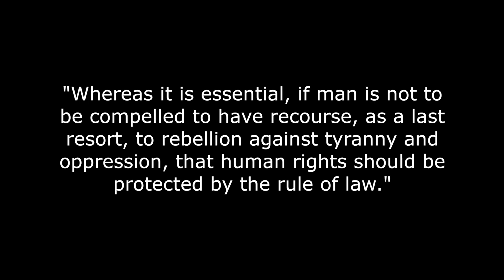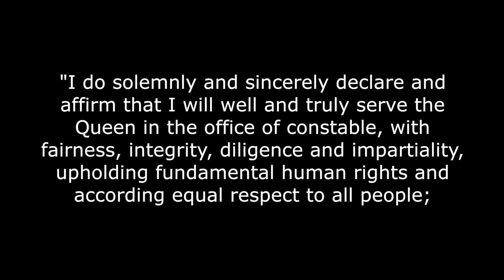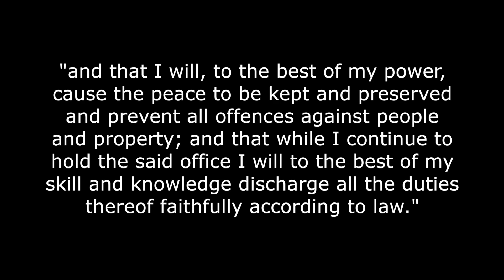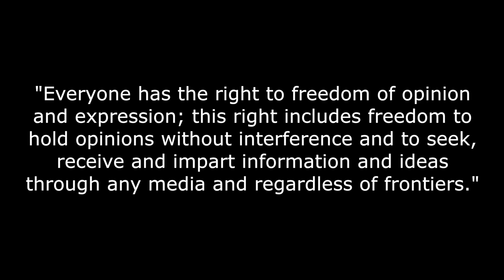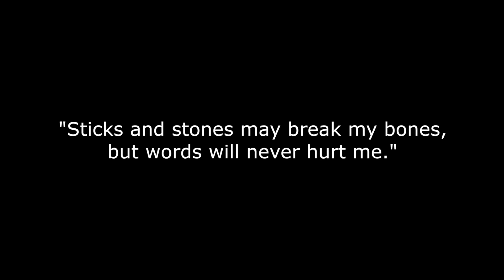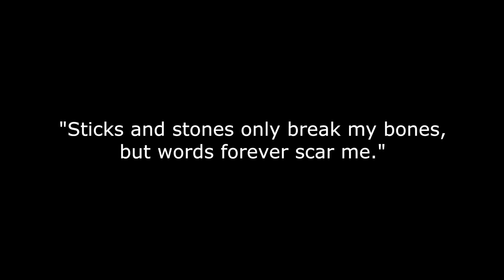📺Is Freedom of Speech Under Attack in the UK?📺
With recent news that Jihadi fighters could be let back into the UK for 're-integration', but young white foreign commentators have the might of anti-terrorism laws pitted against them to permanently bar them from the UK, many people have questioned whether free speech exists in the UK.

Let's put one thing straight right from the start. You either have the freedom to say exactly what you want, when you want, to whom you want through any medium you want - which is free speech or more accurately free expression because it covers all types of communication, or you do not - which is controlled speech.

If the police can use the law of the land to prevent you from saying something, then you live in a land of controlled speech. Which do you think more accurately reflects the state of play in the UK today?

So let's see what the Universal Declaration of Human Rights born in 1948 from the horrors of the Second World War, says about this.

So the law should be there to protect our rights including that of the freedom of expression, we should not be forced into violence to protect them for ourselves - usually taking them back from the state.

And in Article 19 it says:

"Everyone has the right to freedom of opinion and expression; this right includes freedom to hold opinions without interference and to seek, receive and impart information and ideas through any media and regardless of frontiers."

Seems pretty clear cut until you learn that the Universal Declaration of Human Rights is a UN resolution so is not binding on nations.

No, it is a sort of vision statement, a dream, an 'if the world was perfect' thing.

Then the politicians and lawyers get hold of it and produce Article 10 of the European Convention on Human Rights and also Article 19 of the International Covenant on Civil and Political Rights, both of these are binding as I understand it.

Both documents start off in a similar vein to the vision put forward by the Universal Declaration of Human Rights, but then add on that the right of freedom of expression carries responsibilities, so it can be restricted so as to respect the rights or reputations of others and to protect such things as national security.

So already the state has the legal means it needs to control free speech for the needs of the state.

In the UK there are many laws to prevent people inciting violence or other crimes for example through expression - all seemingly sensible stuff. But at what point does mere criticism become 'hate' in the modern parlance and so then incitement?

And more importantly, who decides where those lines are drawn and who they apply to?

But there are other considerations as well.

Let's take a look at the oath that all police officers, from the chief constable down to the constable on the beat, swears to before they can be issued with their warrant card:

"I do solemnly and sincerely declare and affirm that I will well and truly serve the Queen in the office of constable, with fairness, integrity, diligence and impartiality, upholding fundamental human rights and according equal respect to all people;

"and that I will, to the best of my power, cause the peace to be kept and preserved and prevent all offences against people and property; and that while I continue to hold the said office I will to the best of my skill and knowledge discharge all the duties thereof faithfully according to law."

And how much should social media like YouTube, Facebook and Twitter be held accountable for any hate or incitement?